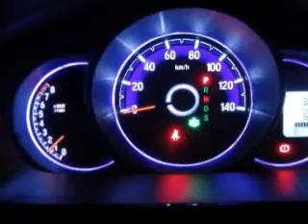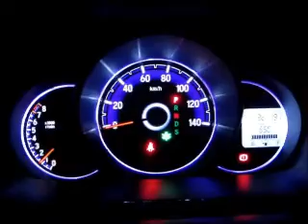ボールやらスリッパやら，Ｎ－ＷＧＮ 燃費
近頃小さなボールをおもちゃ箱から見つけ出して遊んでいます。でも，スリッパも気になるし，ライナスは忙しそうです。いや，楽しそうです。　そして，Ｎ－ＷＧＮの燃費はというと，まだまだリッター20㎞までは届きません。４ＷＤで冬タイヤ，ターボおまけにカスタムなので付属品込みで車重も1トンになっています。1300のＦｉｔよりもいいですけど。